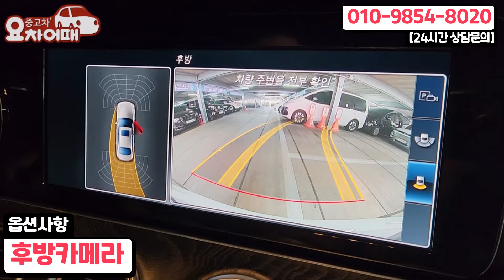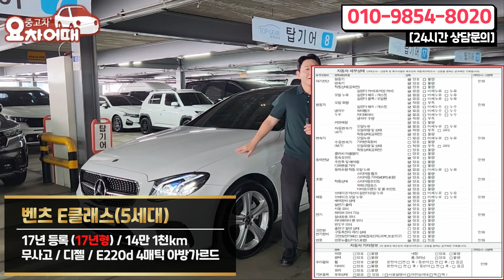다시는 못 볼 전국최저가!! 17년식 벤츠 E클래스 4매틱 2250만원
4년간 2천개의 다양한 리뷰, 믿고 타실수 있는 중고차를 소개합니다.